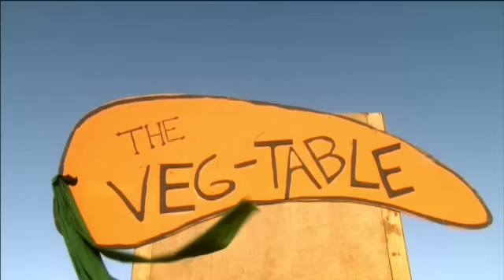The last scene from "Blood Car"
Congratulations, Shinji!